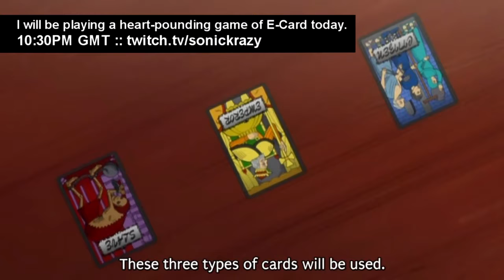E-Card Stream Announcement (Completed)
Come watch as i challenge SonicKrazy (of FKMTKrazy scanlations) to a game of E-Card, today at 10:30PM GMT